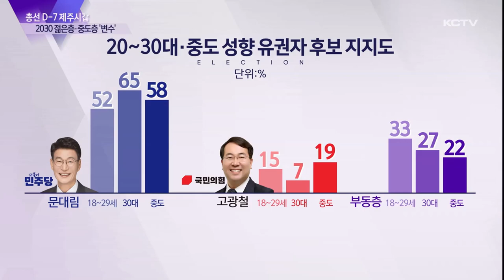[제주시갑] 2030 젊은층·중도층 표심 '변수'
제22대 국회의원 선거가 오늘로 딱 1주일 남았습니다.

선거구 별로 후보들마다 치열한 득표전을 펼치는 가운데 KCTV 등 언론4사의 마지막 여론조사 결과를 토대로 표심의 흐름과 앞으로 남은 변수를 분석해 드리겠습니다.

문대림 후보와 고광철 후보의 맞대결이 펼쳐지고 있는 제주시갑 선거구의 경우 문 후보의 선전이 이어지는 가운데 2,30대 젊은층과 중도층의 표심이 변수로 작용할 전망입니다.

제주시갑 선거구에서는 문재인 대통령 당시 청와대 비서관을 역임한 더불어민주당 문대림 후보와

국회의원 보좌관 출신인 국민의힘 고광철 후보가 맞대결을 펼치고 있습니다.

당내 경선을 통해 현역 의원을 꺾은 문대림 후보가 선전하고 있는 가운데 뒤늦게 중앙당 전략공천을 받은 고광철 후보가 추격하고 있는 양상입니다.

[문대림 / 제주시갑 더불어민주당 후보]
"미래가 기대되는 대한민국을 이번 총선을 통해서 반드시 만들어야 합니다. 4월 10일 심판의 날로 기억해 주시길 당부 드립니다."

[고광철 / 제주시갑 국민의힘 후보]
"혼신을 다 바치고 싶습니다. 제주를 위한 새로운 힘. 저 고광철을 머슴으로 부려 주십시오 . 감사합니다."

문대림 후보의 지지율을 보면 지난 2월 KCTV 등 언론4사의 25%에서 최근 57%까지 올라가며 분위기를 이끌어가고 있습니다.

문대림 후보의 경우 송재호 의원과 원팀을 이루는데 실패했지만 민주당 표심을 안정적으로 확보하며 분위기를 이끌어가고 있습니다.

반면 고광철 후보는 김영진 후보를 끌어안았지만 표심을 확장하는데 적지 않은 어려움을 겪는 것으로 분석되고 있습니다.

더욱이 이번 4.3 추념식에 대통령과 한동훈 국민의힘 비상대책위원장의 불참은 반전의 기회를 노렸던 국민의힘 후보에게 적지 않은 영향을 줄 수 있다는 가능성도 나오고 있습니다.

다만 2,30대 부동층 비율이 여전히 30% 안팎으로 두텁고

중도 성향 유권자 부동층도 20%가 넘는 점을 고려하면 앞으로 1주일 동안 표심에 얼마나 반영되느냐가 변수입니다.

또 진보 성향 유권자의 투표 의향이 보수와 중도 보다 다소 높은 점도 이번 투표에 영향을 줄지 관심입니다.

이번 여론조사는 KCTV를 비롯한 언론 4사가 한국갤럽에 의뢰해 지난달 30일 실시됐으며 보다 자세한 조사개요는 중앙선거관리위원회 홈페이지에서 확인할 수 있습니다.

조사대상 : 제주시갑 선거구 거주 18세 이상 남녀
표본크기 : 501명
표본추출 : 통신사 제공 휴대전화 가상번호 프레임에서 무작위 추출
가중값 산출 및 적용 : 성별, 연령별, 지역별 가중치 부여(셀가중)
(2024년 2월 행정안전부 발표 주민등록인구 기준)
조사방법 : 무선 전화 인터뷰 조사
응답률 : 16.4% (3,063명 중 501명 응답)
조사기간 : 2024년 3월 30일
조사의뢰 : KCTV 제주방송, 뉴제주일보, 한라일보, 헤드라인제주
조사기관 : 한국갤럽 (Gallup Korea)

(영상취재 : 김용민 , 그래픽 : 소기훈)